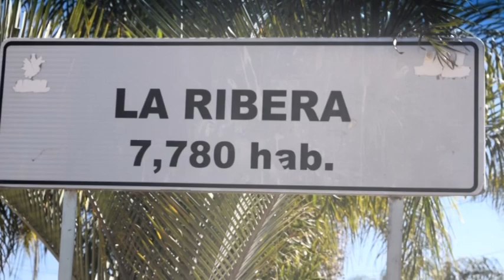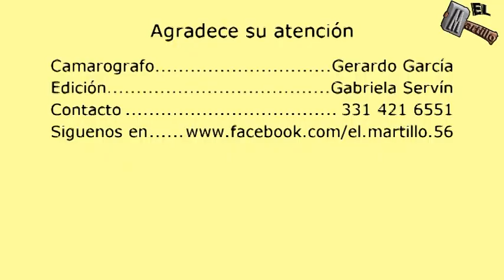Tour por La Rivera 1ra Parte